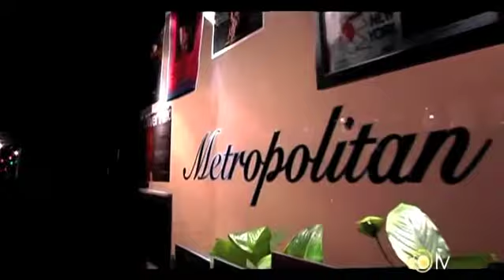Qtalk Feb 2011 Mark McCombs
Qtalk Feb 2011: Topic: Women Who Love Men Who Love Men with the ladies of Swish, Sue Sena and Jamie Lloyd.
Performances by Keith Price and Mark McCombs.